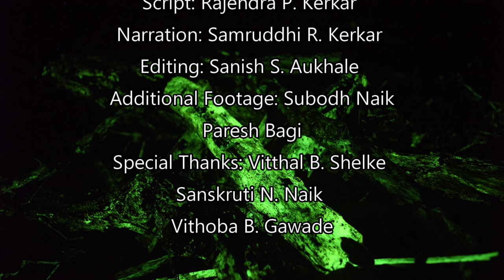Glowing Mushrooms Of Goa || Gajanan Shetye || VEAB GOA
The Western Ghats of India are the treasure trove of the fungi diversity, where the fungi enjoy a long fruiting season, display exuberant biodiversity and play a vital role in the dynamics of the ecosystem. Mushrooms, puffballs, cup fungi, nest fungi, gelly fungi, bracket fungi constitute the macro fungi.
The Western Ghat forests of Goa display very wide range of the fungi diversity.